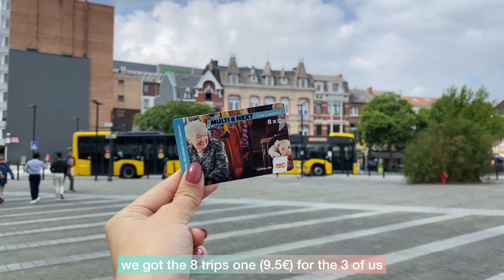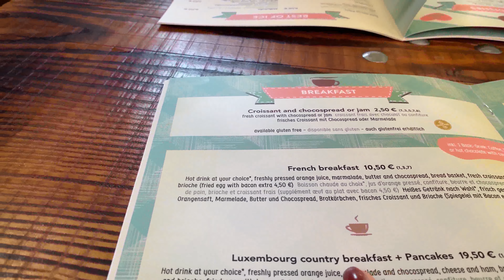Luxembourg (Pt 2) + Train to Liége, Belgium and Metz, France | daisydianned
For Day 2 & 3 of our Luxembourg trip, we visited the following:

📍University of Luxembourg
📍Liége, Belgium city center
📍Kinnekswiss Park, Luxembourg
📍Chocolate House, Luxembourg
📍Grand Ducal Palace, Luxembourg
📍Metz, France